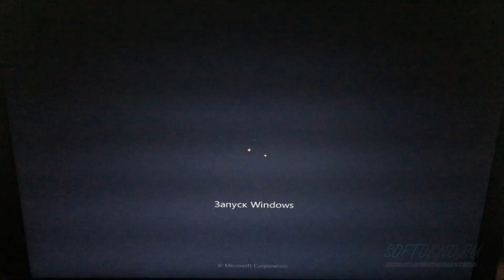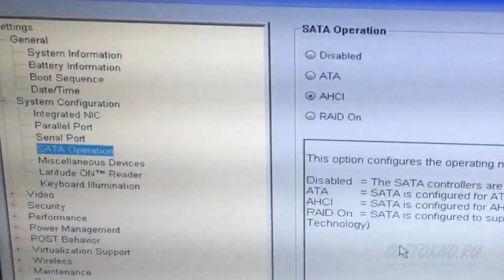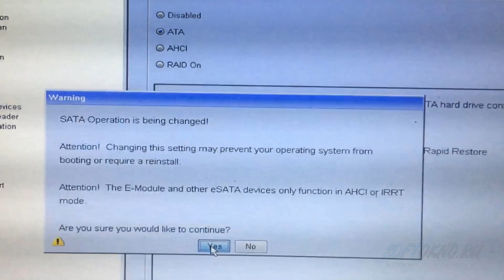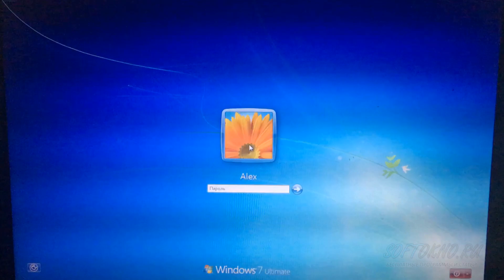Ошибка 0x0000007B. Не загружается Windows.Как исправить?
После чистки своего ноутбука, и сброса биоса на заводские настройки, перестал загружаться Windows 7.

Причина отказа, синий экран смерти с ошибкой (0x0000007b), которая свидетельствует о проблеме с жёстким диском. На синем экране так же написано, что необходимо выполнить проверку диска на ошибке с помощью команды chkdsk /f. Как же выполнить данную команду, если нет доступа к оболочке?

В общем проблема оказалась в настройках режима работы жёсткого диска, которые можно исправить в биосе.